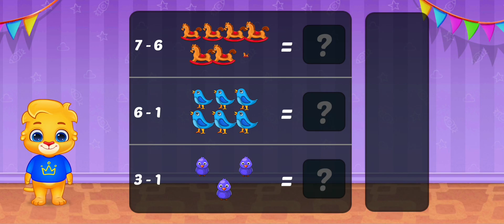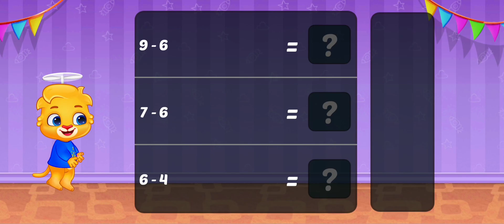123 Math Kids- Learn a Substraction with Lucas and Friends | Rv appstudios games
Kids learn numbers, counting and addition. Fun educational maths games for kids!

Help your kids learn maths and numbers the right way with this collection of fun maths games and Montessori style learning tools!

Understanding counting, numbers, and mathematics are extremely important for children. From their toddler and preschool years until they’re in 1st and, 2nd grade. Kids need to pick up all sorts of math skills. It starts with learning numbers and understanding basic counting, then moves on to ascending and descending numbers, comparing numbers, and so on. There’s a lot to learn in these formative years, so anything parents can do to help supplement their child’s education is helpful!

Kids love learning by doing, which can be difficult with numbers and mathematics. That’s where our fun Montessori games and maths learning games come into play. We’ve created a series of colorful counting and comparing games that are perfect for children of all ages. They’re designed to make learning easy, successful, and fun. But best of all, these games are FREE to enjoy!

Our learn to count and montessori game includes the following modes:

Math with Beads
Kids can learn counting and maths skills using the time-tested beads method. Choose between various math exercises for kids, then watch how quickly your child learns! Games in this mode include counting exercises, learning place values (ones, tens, hundreds), and simple math operations like adding and subtracting.

Learning Numbers
Help your child learn to count numbers through simple but fun matching and number-arranging exercises. Choose a number range to focus on to help facilitate learning for different ages -- smaller is best for younger kids!

Learning math Montessori style has never been so easy and fun, especially not for toddlers, kids, preschoolers and grade school children. When it’s time to learn counting, number arranging, and comparing, this app will get your family started the right way. Kids love these fun and colorful montessori games, and parents will love all of the extra features.

• Clean and clear interface designed for children
• Learn with colorful and friendly cartoon characters
• Monitor your child’s progress with report cards
• Unlock special stickers, certificates, and other bonuses
• No third party ads, no in-app purchases

Start your child’s education right with these fun, free, and effective Montessori maths and counting games. It’s easy to get started, and the whole family will find something to enjoy! Download this educational game today and start learning right away.